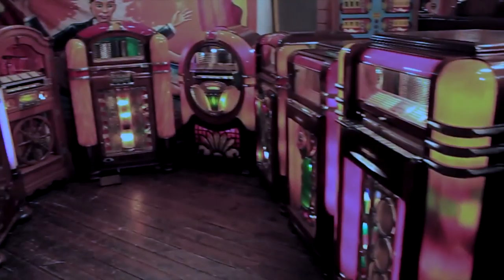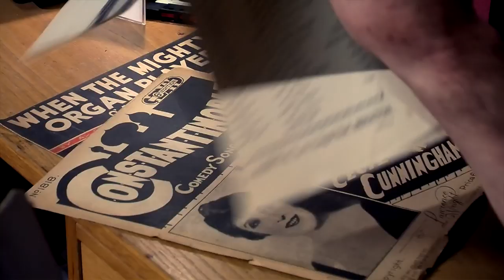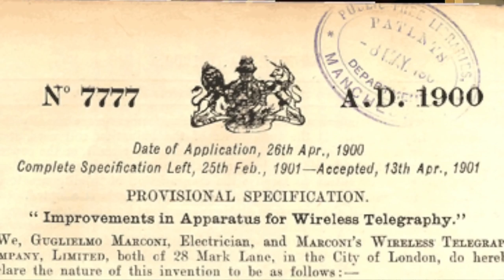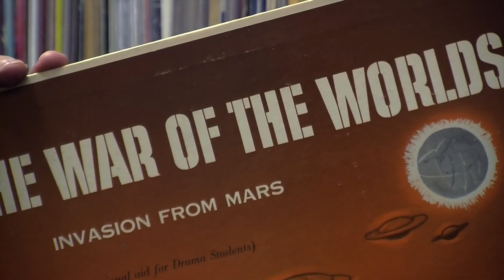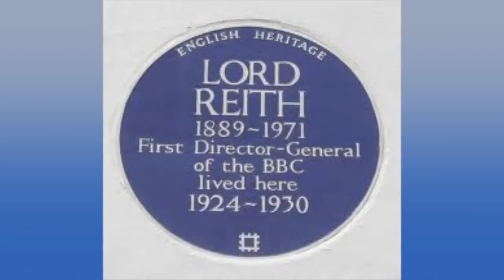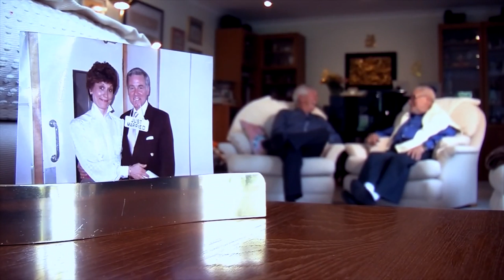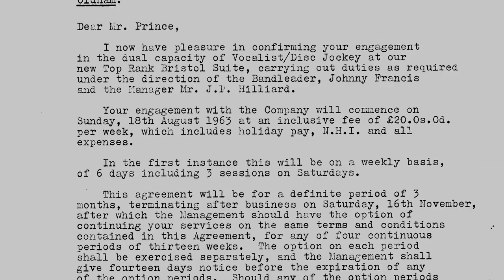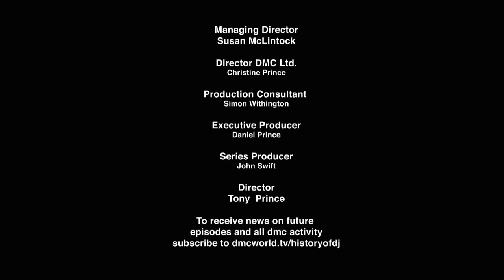History Of DJ - Part 3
It’s time to begin at the beginning, the day and age when DJs were two World Wars away, the most listened to was Lord Haw Haw, Hitler’s propoganda king, an Irish DJ who was hung for his efforts.
The recording device is invented leading to the juke box, the record player and rock ‘n’ roll radio in America.

Maybe you never knew that the Musicians Union tried to ban DJs in the UK?  Why would they?  Or that the BBC resisted pop music altogether until along came Johnny Dankworth, Glen Miller and Ted Heath who provided the peacetime jitterbug and heart throbs like Frank Sinatra in the USA and Dickey Valentine in the UK.

Episode 3 takes you to Marconi’s invention and the birth of radio.  We also witness the evolution of the dancing audience and the arrival of ballroom dancing.

Pirate radio lies in the future together with the Beatles but this is a time for Bill Haley, Elvis Presley and teenage freedom.
It’s a revolution and it runs at 45 rpm.